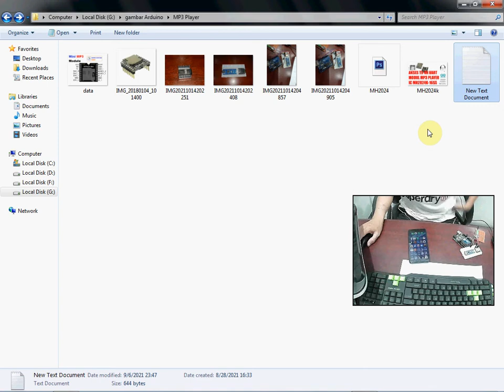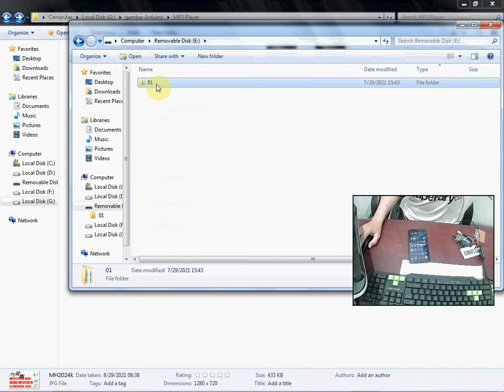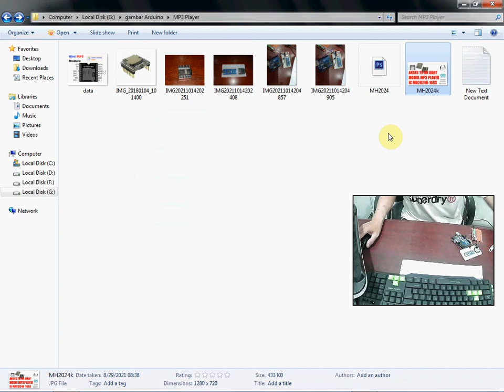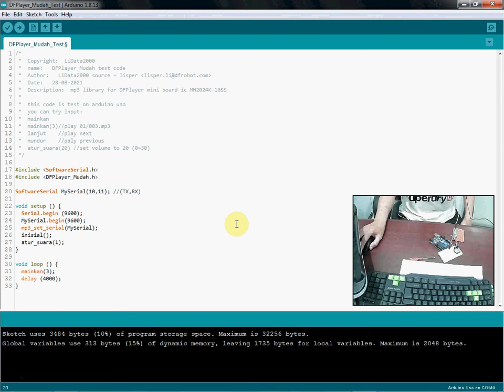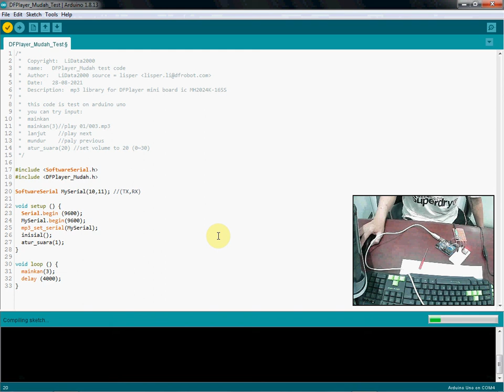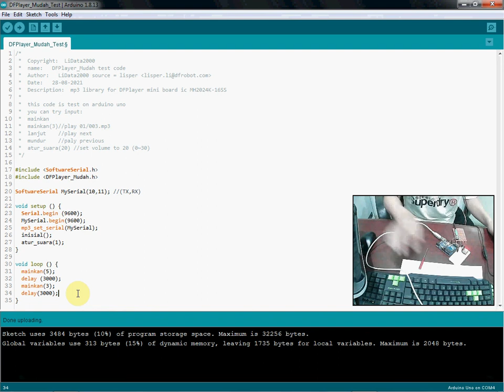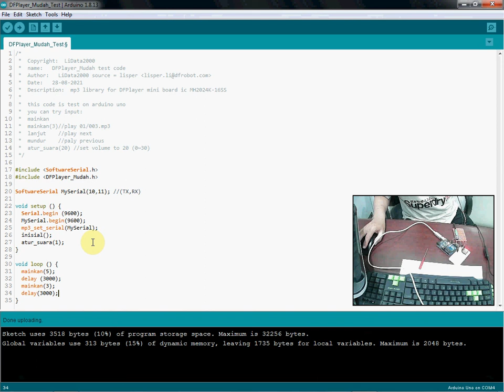Akses UART TX RX dari modul MP3 ic MH2024K-16SS 16 Pin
Dengan library yang saya upload kemarin, saya sudah buktikan bahwa akses uart dari mp3 modul ic mh2024k-16ss 16 pin bisa dilakukan. artinya bisa di akses dan berfungsi dengan baik.
mh2024K-16SS

EPSON, Brother, Blueprint dan Innolite  silahkan ber belanja ditoko kami
melalui link berikut :